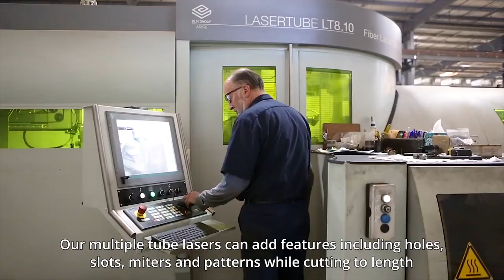Bassett Industries, Inc. Factory Tour | Thomas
Welcome to Bassett Industries, Inc. located in Pennsylvania. Thomas, North America’s number one industrial sourcing platform and marketing powerhouse, has created a series of virtual tours and company overviews to help you evaluate potential suppliers. This tour allows you to see the size, conditions, capabilities, and products and services available at Bassett Industries, Inc. Bassett Industries, Inc. is the largest tube fabrication facility on the east coast, delivering quality tubular and fabricated sheet components, weldments, and assemblies.

Thomas offers free video content production, like this, for OEMs, Distributors, and Service Companies, plus advertising opportunities to promote your content.

ABOUT THOMAS
Thomas believes in the power of industry, and we are uniquely capable in helping to fuel its success. Since 1898 we have served the needs of B2B buyers.

With the legacy of our Thomas Register at our back, today’s Thomas is a data, platform, and technology company that has been powering your sourcing needs to get the job done.

Our solutions inform, support, and empower industry. Join the million-plus buyers, engineers, and other procurement professionals like you that turn to us each month for tools and information that help them find exactly the supplier they need. Through our data, content, and experience, we are engineered to help you get your job done.